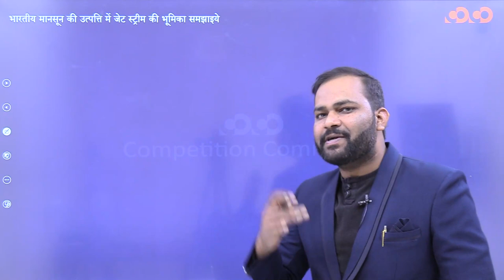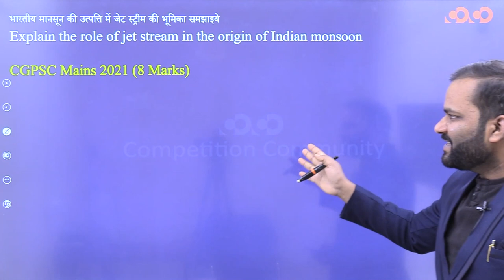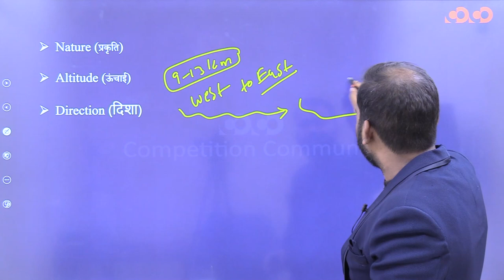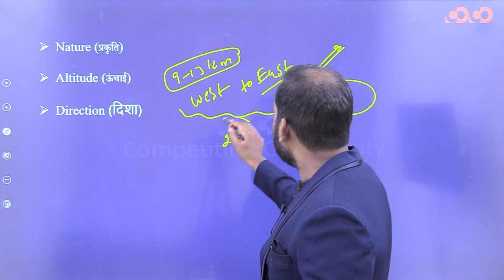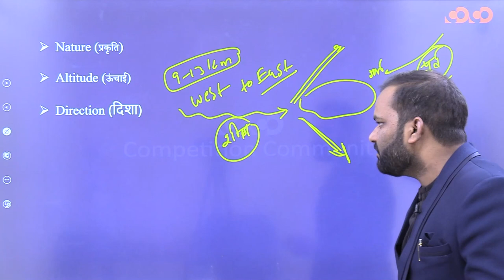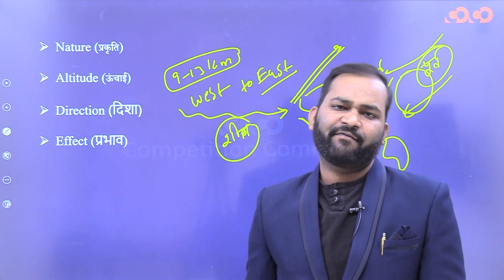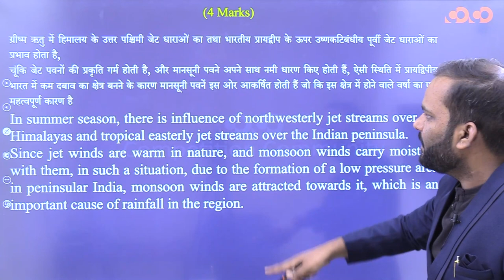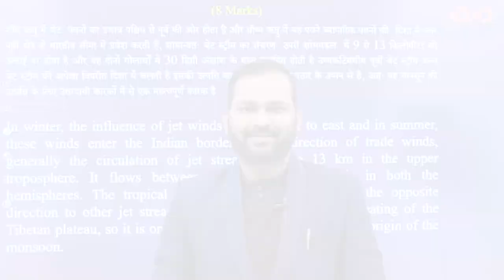CGPSC MAINS | कैसे लिखा जाता है अच्छा उत्तर | GEOGRAPHY | Tarun Sir | Competition community